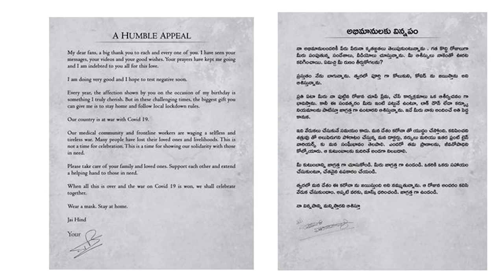Jr NTR Request his Fans Please Don't Celebrate My Birthday in These Testing Times|| Aditi tv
Watch here Jr NTR Request his Fans Please Don't  Celebrate My Birthday in These Testing Times Watch Here.
Jr NTR Very Emotional Request To His Fans | Please Don't Celebrate My Birthday
jr ntr request his fans please dont celebrate my birthday
jr ntr about his birthday,jr ntr letter to fans
jr ntr about his fans
jr ntr,
jr ntr very emotional request to his fans
jr ntr very emotional request
ntr very emotional request to his fans
please dont celebrate my birthday
jr ntr videos
jr ntr birthday whatsapp status
jr ntr all movie
jr ntr songs
Socio-Cultural,
High-quality Medicare,